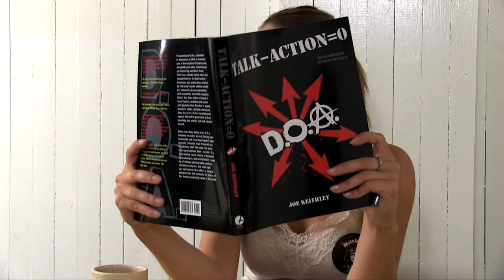The Evaporators - Eat To Win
Directed/Edited by Nardwuar. Thanks to Liberty Bakery, Jason Margolis, Intersections Media, Serisa Fitz-James, Sam Acton, Fred Thorsen, Joe Klymkiw, Scott Livingstone, Jazz One, Chirag Mahajan, Diana C. Guadarrama, Khatsalano Festival & Zulu Records !